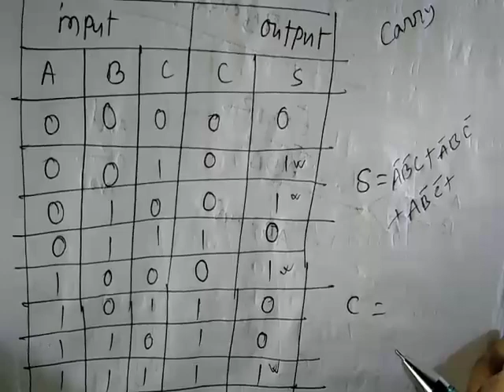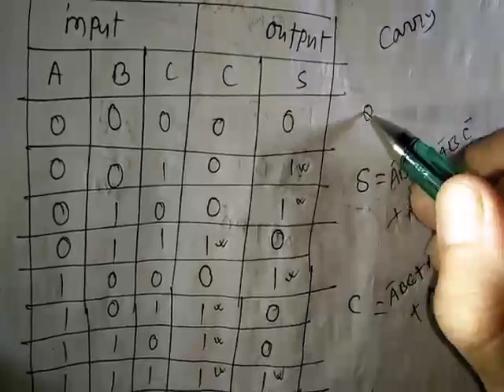HSC_ICT,CHAPTER :3,Digital Devices, সত্যক সারণী থেকে আউটপুট সমীকরন ,Lecture :18